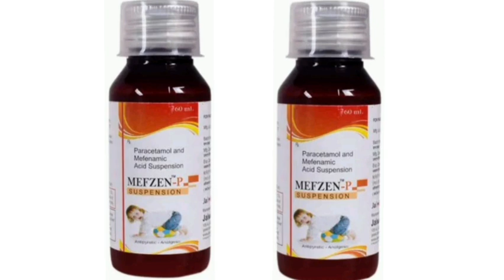MEFZEN P SUSPENSION Syrup